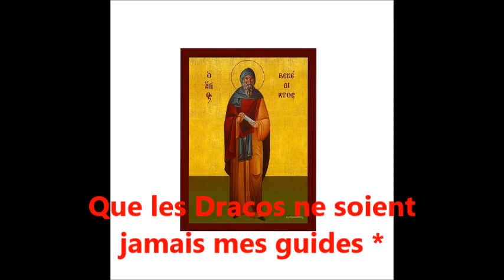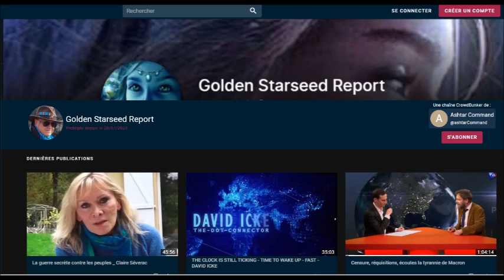Prière Agios Benedict éliminer ténèbres et démons Archons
Sur grande recommendation de
david le loup strategique 2022 la prière exorcisme de St Benoit
Que les Dracos ne soient jamais mes guides * Vade Retro Satanas * Ne me tente jamais avec tes pièges * Ce que tu offre est démoniaque * Bois le poison piqure toi-même *
Texts on the St. Benedict Medal are: C. S. S. M. L. (Crux Sacra Sit Mihi Lux): “The Holy Cross be my light” N. D. S. M. D. (Non Draco Sit Mihi Dux) “May the dragon never be my guide!” V. R. S. (Vade Retro Satana): “Get away, Satan” N. S. M. V. (Nunquam Suade Mihi Vana): “Never tempt me with your vanities!” S. M. Q. L. (Sunt Mala Quae Libas): “What you offer me is evil.” I. V. B. (Ipse Venena Bibas): “Drink the poison yourself!”
A mettre en boucle le plus souvent possible dans maison, voiture, avec casque en croisant les zombies pic-piqués. Ceux-ci sont possédés par le Démon (Dracos) car le pic pic était un rituel satanique que leur âme a accepté. Chacun a un reptilien à l'intérieur qui contamine ceux qui passent trop près ou gardent le contact avec les 'piqués'. (vous comprenez pourquoi beaucoup ne sont plus motivés car contaminés) Cet exorcisme est donc nécessaire à tout moment. Vade Retro Satanas Merci à David Le Loup ! Gratitude !